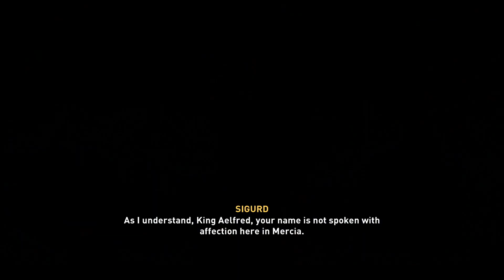ASSASSIN'S CREED VALHALLA Gameplay Walkthrough Part 11 - No Commentary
Gameplay/walkthrough of Assassin's Creed Valhalla. Recorded on PS4 Pro in 1080p60fps.